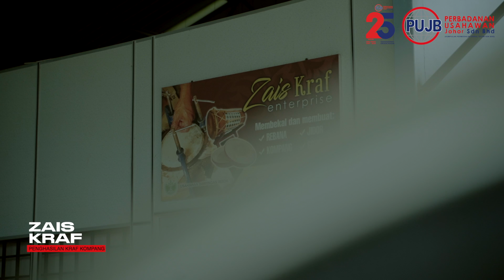KOMPANG, WARISAN MELAYU YANG TIDAK AKAN DILUPAKAN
Dengan tekad dan semangat yang dipupuk selama lebih 32 tahun, ilmu turun termurun penghasilan kompang dan alat alat tradisional, menjadi penguat buat Saudara Ismail untuk terus memartabatkan warisan kraftangan Melayu ini.